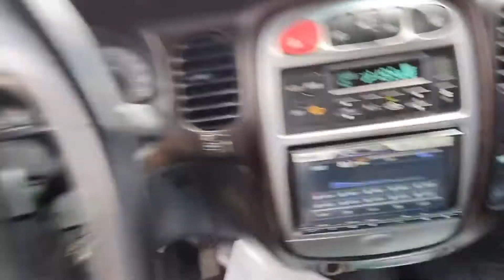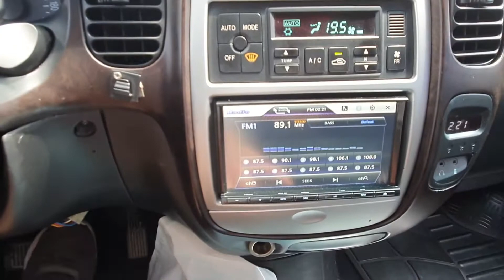HYUNDAI STAREX H1 4WD / KOREAN USED CAR EXPORT YJ INTERNATIONAL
2007 STAREX 4WD